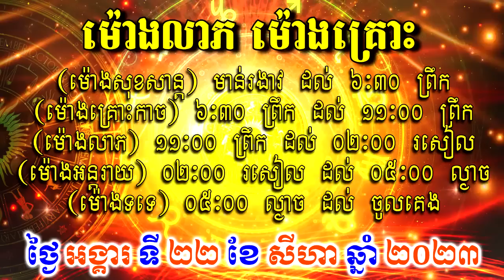ហោរាសាស្ត្រសំរាប់ថ្ងៃ អង្គារ ទី២២ ខែសីហា ឆ្នាំ២០២៣, Khmer Horoscope Daily by 30TV